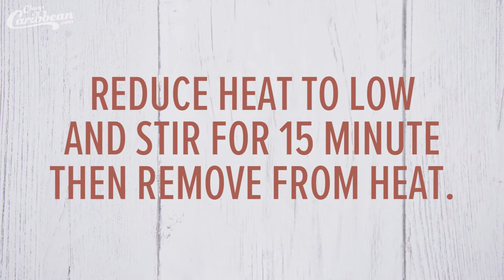Mexican Eggnog | Cheapcaribbean.com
Our favorite holiday cocktail. Try it.